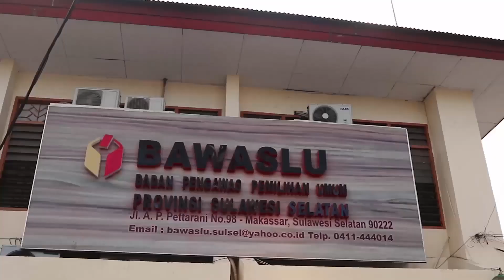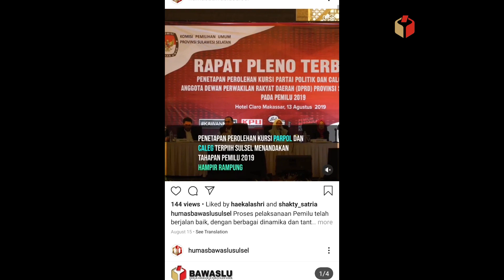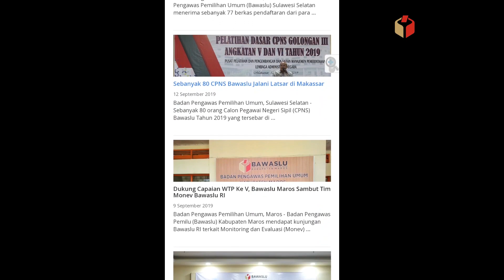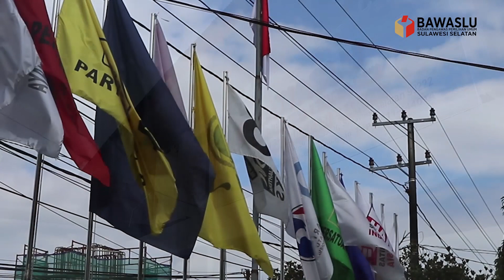Membangun Zona Integritas di Bawaslu Provinsi Sulawesi Selatan